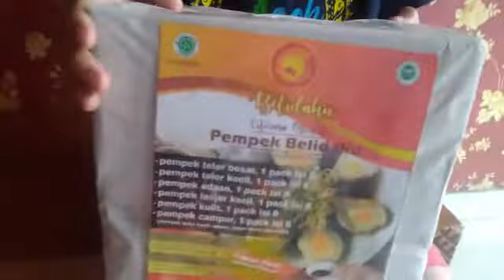pempek BELIDAku Bu Ifana